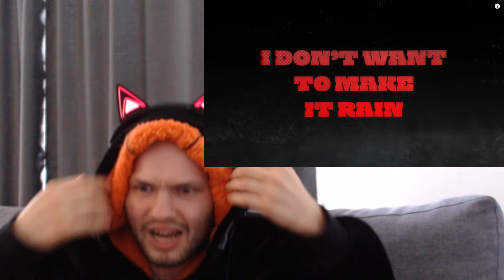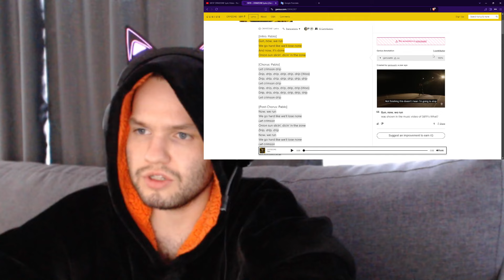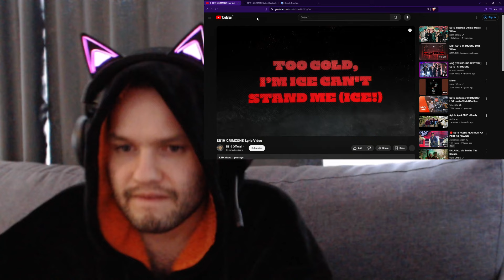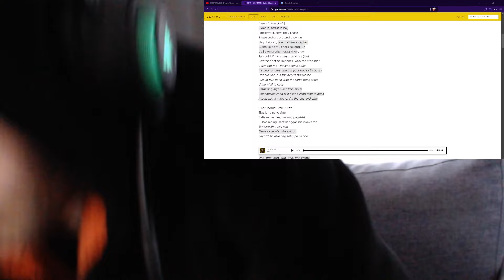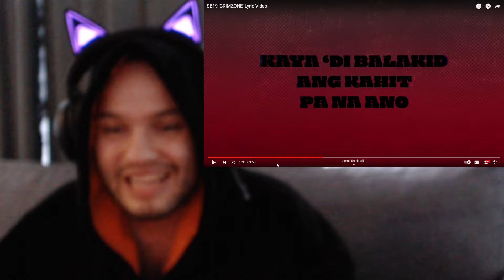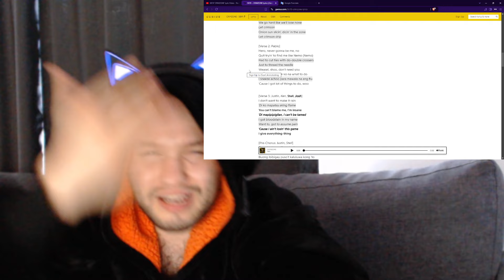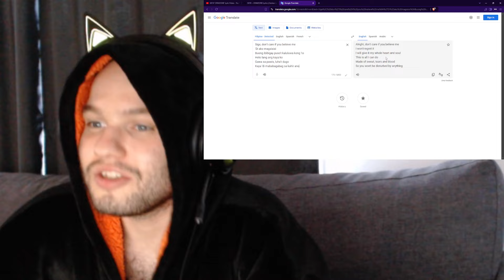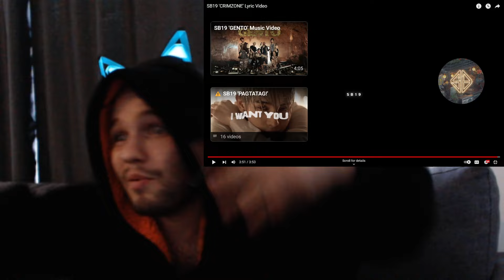SB19 'CRIMZONE' Reaction Breakdown